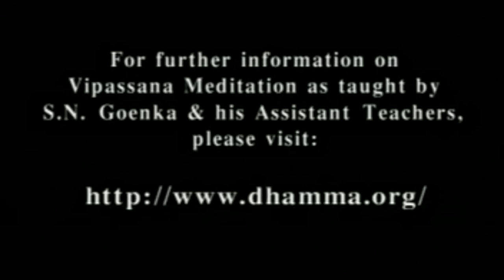The Compass - Children Learn Vipassana (English)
Children are among'st the fastest adopters of a technique that helps them improve concentration, remove nervousness and fears, and helps them throughout their lives. The Compass is a documentary showcasing how Anapana Meditation, the first step of Vipassana, helps children in their studies and their lives.